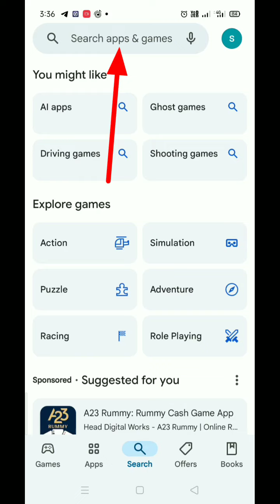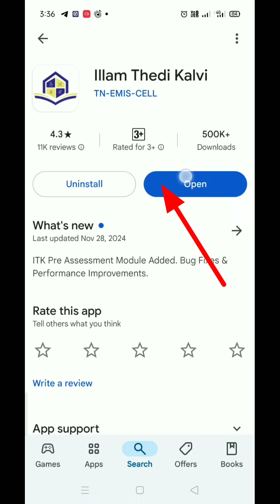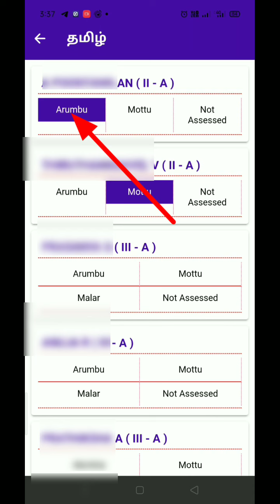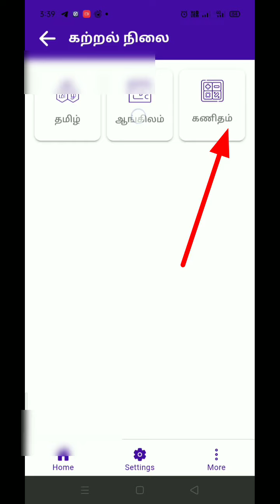ITK APP NEW UPDATE ITK Pre Assessment Module Added. Bug Fixes & Performance Improvements.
அரும்பு
மொட்டு
மலர்
வகுப்பு நிலை

ஒன்றாம் வகுப்பு முதல் ஐந்தாம் வகுப்பு வரை மாணவர்களுடைய கற்ற நிலையை அறிந்து கொள்ளும் வழிமுறை